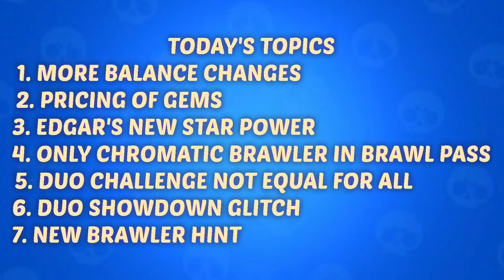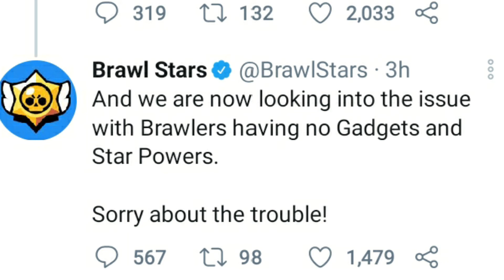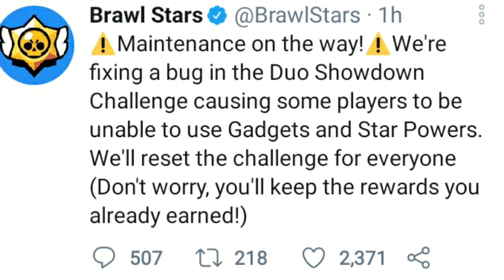NEW Brawler SUN !? | More Nerfs Coming SOON ?! | Duo Challenge UNEQUAL? | BRAWL TALK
NEW Brawler Sun?! | More Nerfs SOON
My Tag-89LJOU9G
My Club-AXL Esports
Club Tag-GGULJRPU
The fat rat - The Calling